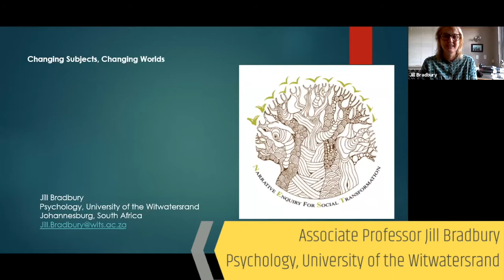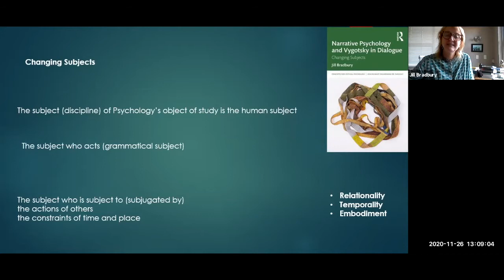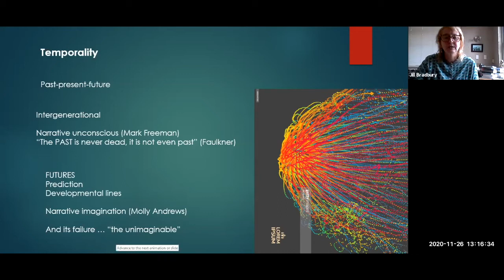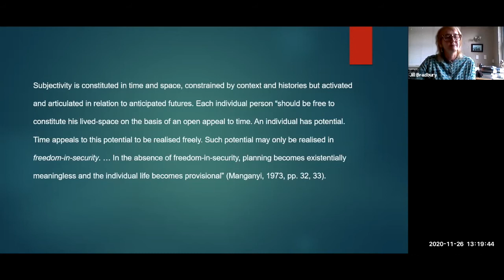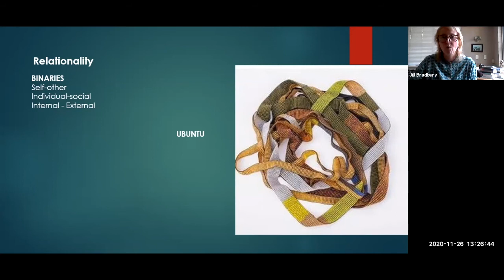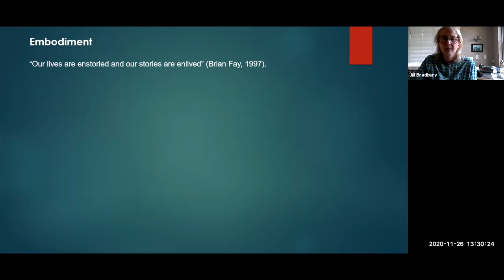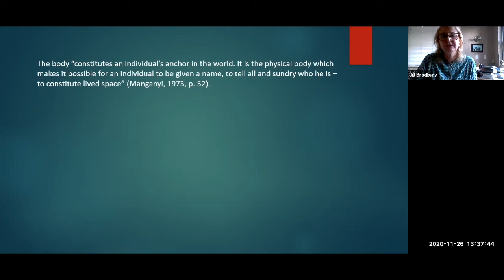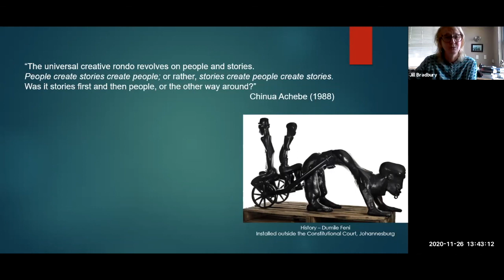Jill Bradbury | Changing Subjects, Changing Minds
A talk by Assoc. Prof. Jill Bradbury, University of the Witwatersrand, for the UCD Sociology Seminar Series.

The talk is based on Jill Bradbury's book 'Narrative Psychology and Vygotsky in Dialogue' which is published by Routlage and available

You can learn more about the UCD School of sociology and the Sociology Seminar Series